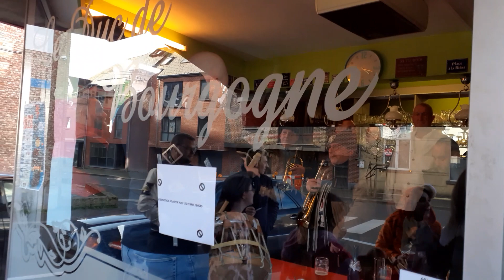Soumonce générale en musique 2023 à La Hestre (1)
La Hestre, samedi 25 février 2023